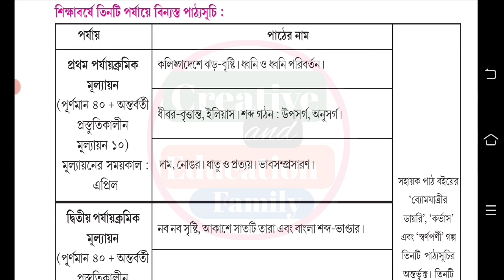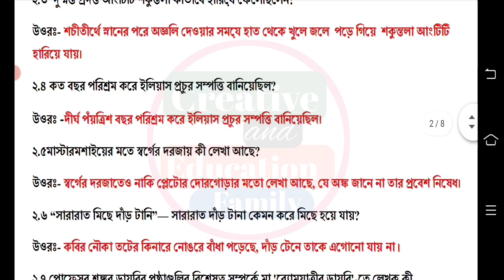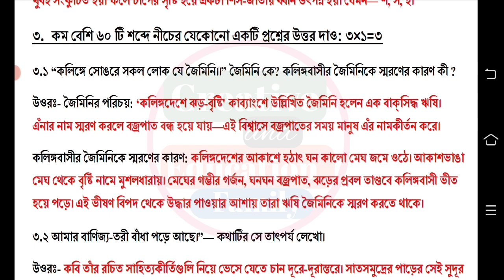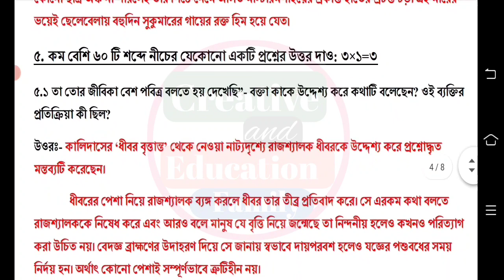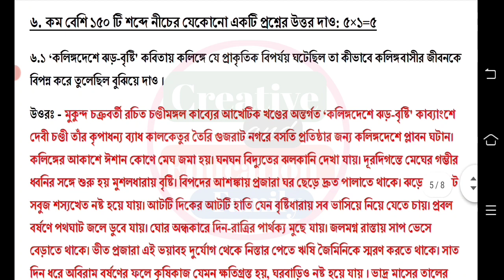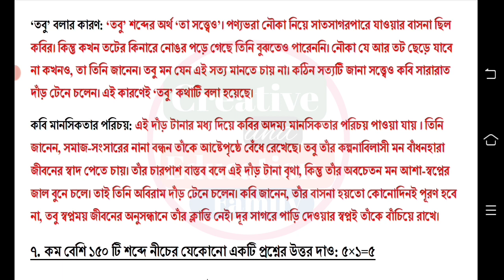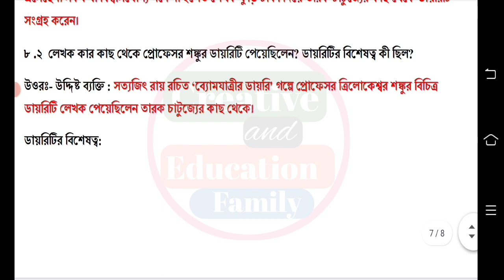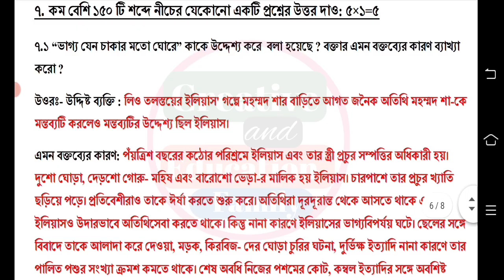class 9 bengali 1st unit test 2023 || class 9 first unit test bangla question paper 2023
class 9 first unit test bengali question paper 2023 || class 9 bangla 1st unit test question 2023

class 9 bangla first unit test 2023
class 9 first unit test question paper 2023
class 9 1st unit test 2023 bengali
class 9 1st unit test 2023 bangla